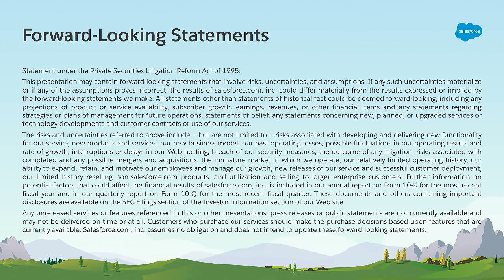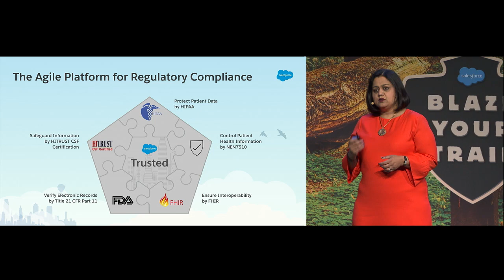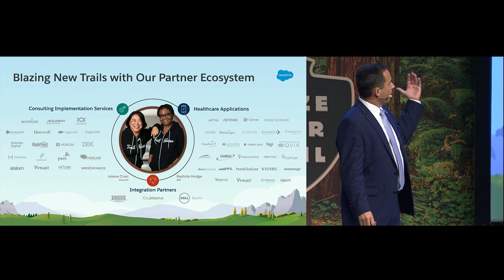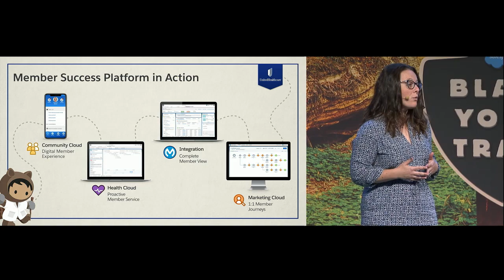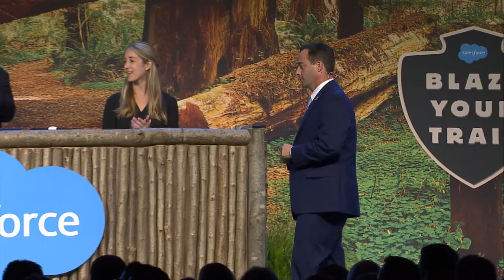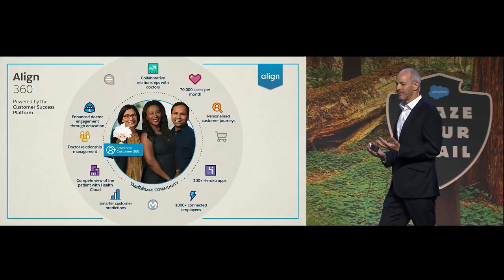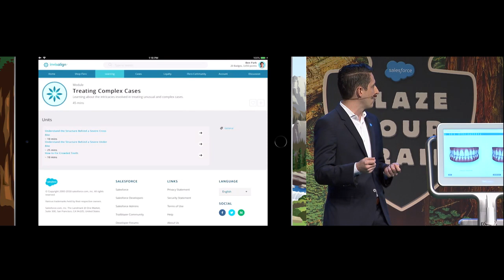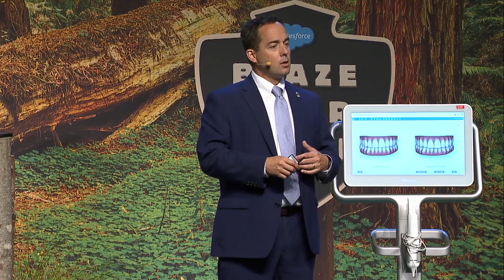Healthcare & Life Sciences Keynote: Better Connections, Bigger Outcomes | Salesforce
The healthcare and life sciences industry knows change is needed to achieve the collective goals of better care, lower costs, and healthier people. Yet the scale of that transformation can feel overwhelming. How does an organization begin to address today’s challenges and realize the promise of a patient and member centered future?

Join this conversation with Trailblazers who are already there. You’ll learn how Salesforce helped them connect data and teams, benefit from AI, and personalize how they help people lead healthier lives. UnitedHealthcare CIO Phil McKoy will share how his company built a complete member journey before, during, and after care. While Sreelakshmi Kolli, SVP of Global IT for Align Technology, will offer a look into how the innovative medical device company developed the trusted customer relationships necessary to succeed. Plus, see a live demonstration of the all-new Health Cloud for Payers, the world’s #1 CRM reimagined for health insurers. When it comes to transformation, the better the connection, the bigger the outcome.